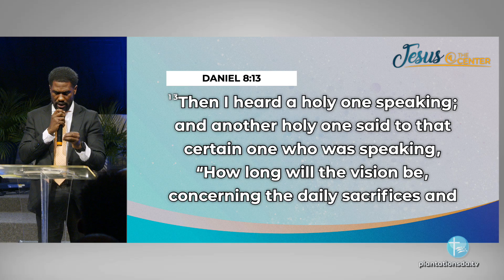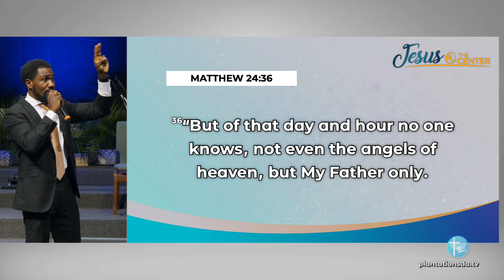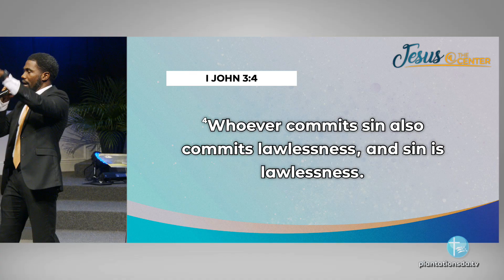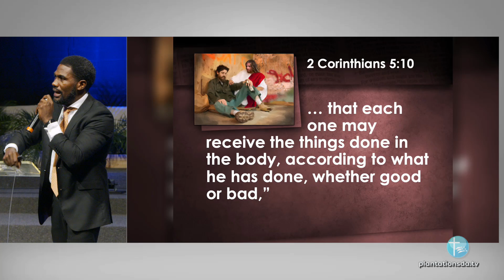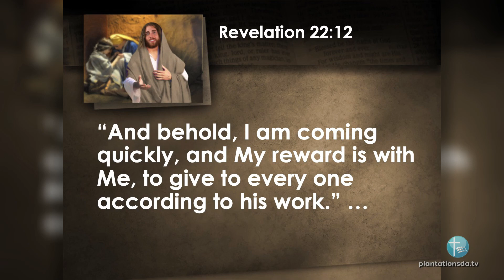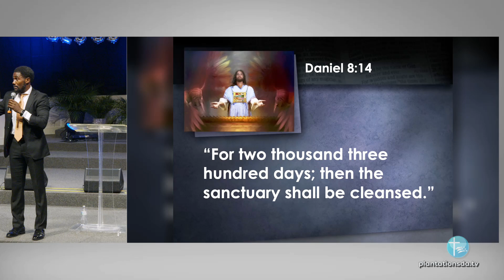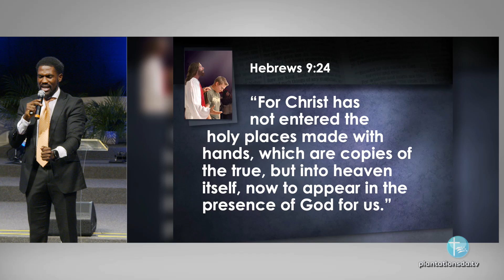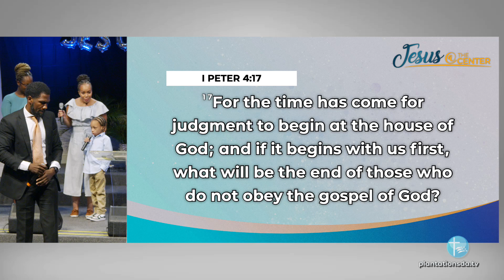Yom Kippur (Jesus at the Center of Our Future Episode 5)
Theme: Prophecy and the Final Judgment

Title: Yom Kippur

Speaker: Pastor Gervon Marsh

Series: Jesus @ the Center of Our Future